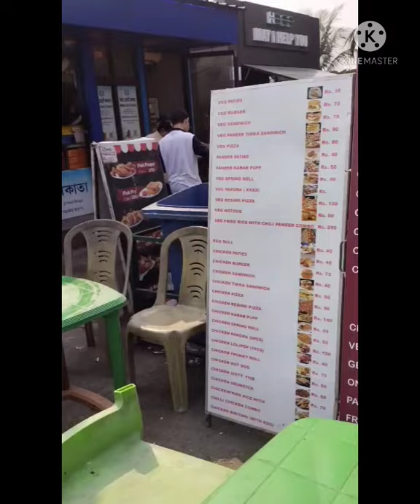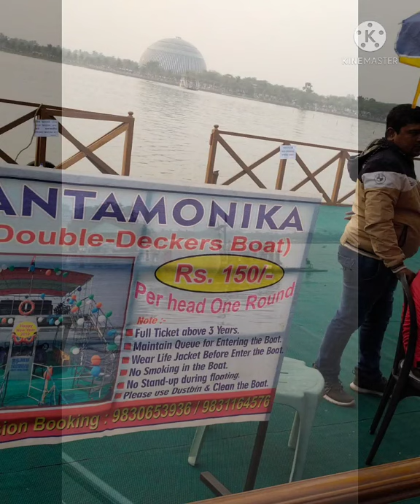🎄🧑‍🎄Merry Christmas everyone, Tour Eco-Park..🎄🧑‍🎄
🎄🧑‍🎄Merry Christmas everyone, Eco park blog🎄🧑‍🎄